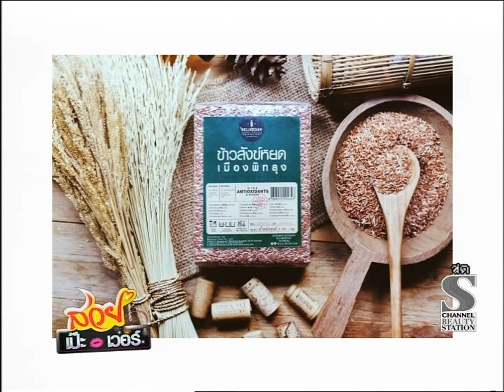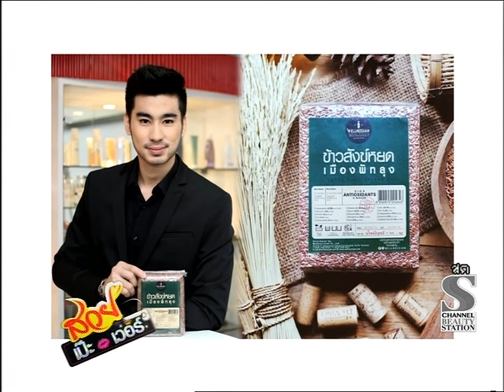MTI : สวย เป๊ะเวอร์ 13 ธ.ค. 59 สัมภาษณ์ศูนย์ตัวแทน MTI อ.แม่สาย จ.เชียงราย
สัมภาษณ์ คุณอิทธิวัฒน์ เหลืองโพธิ์แมน
ผู้บริหารศูนย์ตัวแทนจำหน่าย MTI อ.แม่สาย จ.เชียงราย
ร้านอินเทรนด์บิวตี้